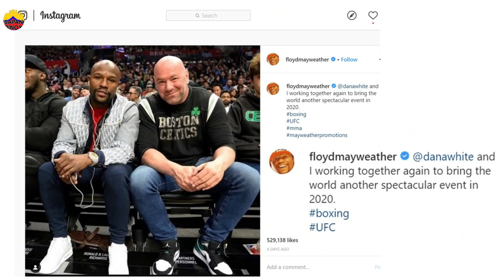Rematch ni Mayweather at Pacquiao, Tuloy na sa 2020 Ayon sa Isang US Sports News Authority